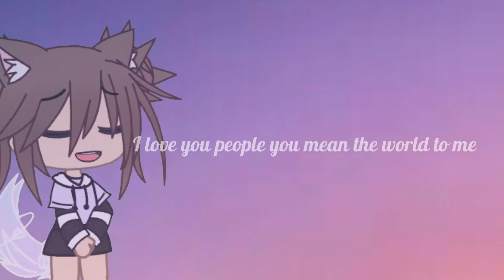I’m back!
I’m back it’s been so long heh really sorry by the way I will only be posting on weekends if I don’t that means I’m working on something and if I ever did quit then I would tell you why and I will tell you when and no I’m not quitting soon or anytime this year or next year